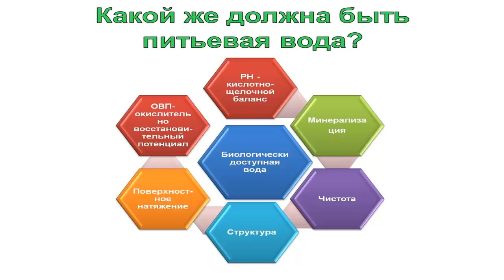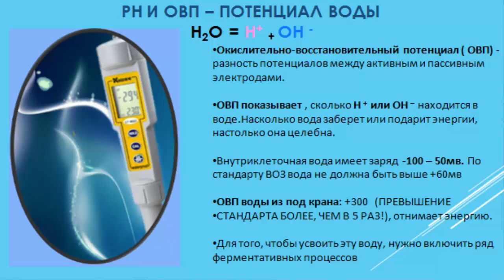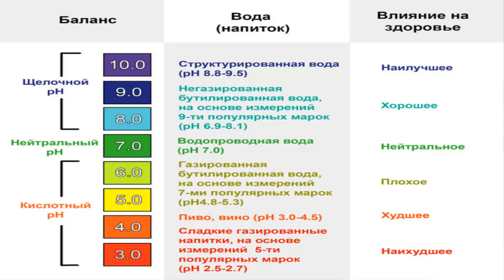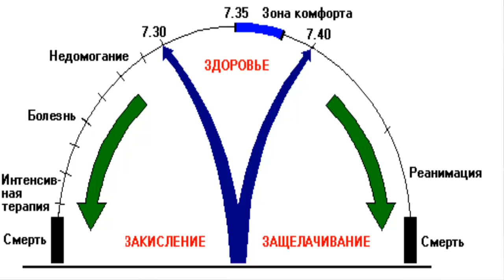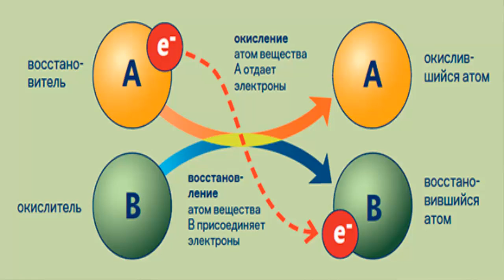PH и ОВП воды . Антиоксидант . Атомарный кислород . Живая вода .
PH ВОДЫ
Potentia hydrogeni (pH) – водородный показатель. Он указывает на наличие в среде ионов водорода, количественно выражая кислотно-щелочной баланс питьевой воды. Показатель pH ниже 6,5-7 свидетельствует о повышенной кислотности среды. Если выше – это указывает на повышенную щелочность воды (концентрацию гидроксильных ионов).
Общеизвестный факт, что для нормального функционирования организма человеку нужно употреблять в течение 1 дня от 1,5 до 2,5 литров чистой питьевой воды. Если фильтры для воды способны очистить среду от механических или бактериологических загрязнений, то для нормализации pH воды применяются природные кальциты и другие вещества.

Показатель кислотно-щелочного баланса спинномозговой, клеточной, межклеточной жидкости, лимфы, слюны и крови человека – 7,4-7,5. Если pH воды ниже, то она оказывает негативное воздействие на организм человека:

нарушается обмен веществ;
повышается риск отравлений;
возникают проблемы с желудочно-кишечным трактом;
сгущается лимфа, кровь, эритроциты, что препятствует обогащению клеток организма кислородом, выведению токсинов и приводит к образованию тромбов;
кислая среда создает оптимальные условия для размножения и развития раковых клеток, гельминтов и вредных микроорганизмов, она разрушает клетки организма, что приводит к преждевременному старению;
кислая вода не проникает в клетки, она скапливается и вызывает отеки;
при низком уровне pH организму не хватает кремния и калия, магния и кальция, поэтому он «вытягивает» эти минералы из костных тканей, что приводит к остеопорозу;
вода с низким показателем кислотно-щелочного баланса становится причиной стрессов, ухудшения сна, приводит к усталости и негативно влияет на состояние кожи.

ОВП Активность электронов, участвующих в окислительно-восстановительных реакциях в жидкой среде, называют окислительно-восстановительным потенциалом (ОВП) среды. Таким образом ОВП имеет любая среда, содержащая жидкость. Так ОВП есть у человеческого организма, и его значение составляет от -100мВ (милливольт) до -200мВ. Эти значения были получены во время эксперимента на платиновом электроде. Ученые измерили и ОВП водопроводной и бутилированной воды, их показатель составляет от +80 до +600 мВ. Весьма редко встречается питьевая вода с отрицательным потенциалом, всего в нескольких местах на планете. Одним из них является озеро Байкал (-80мВ).

Окислительно-восстановительный потенциал (ОВП) является важнейшей характеристикой системы, которой является и организм человека. Если ОВП системы положителен, то вещество является окислителем, при отрицательных значениях ОВП система является восстановителем. Чем ниже значение ОВП (чем более оно отрицательное), тем эффективнее вещество борется с оксидантами.
Если в организм попадает жидкость или вода с положительным ОВП, то она отнимает электроны у клеток, и клетки подвергаются окислению и разрушению. Для усвоения такой воды организму необходимо затратить энергию на коррекцию воды, чтобы потенциалы обеих жидких сред были близки по значению. Если же в организм попадет жидкость с более отрицательным ОВП, чем ОВП организма, то вода подпитывает организм энергией и нейтрализует оксиданты.

Вода с отрицательным ОВП или католит (рН от 7,1 до 10,5), по мнению ряда исследователей, обладает такими свойствами, как:
- защищает организм от свободных радикалов
- восстанавливает иммунитет
- дает дополнительную энергию организму
- способна усилить лекарственный эффект от препаратов, принимаемых одновременно с ней

Вода с положительным ОВП или анолит, имеет рН от 2,5 до 6,5 и ОВП до +1200мВ. Она обладает ярко выраженными бактерицидными свойствами, которые могут применяться в следующих случаях:
- при полоскании при ОРЗ, бактериальных или грибковых поражениях
- для умывания при акне, дефектах верхнего слоя кожи, прыщах
- для дезинфекции рук, рабочих поверхностей, посуды и белья
- для понижения артериального давления.
В отличие от католита вода с положительным ОВП (анолит) может сохранять свои свойства до 2 недель при хранении в темноте в плотно закрытом сосуде.